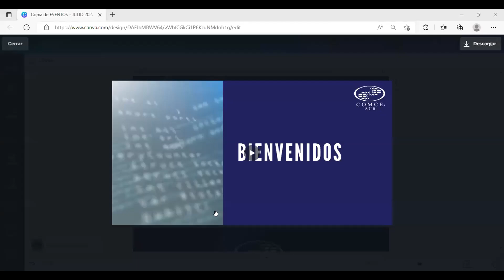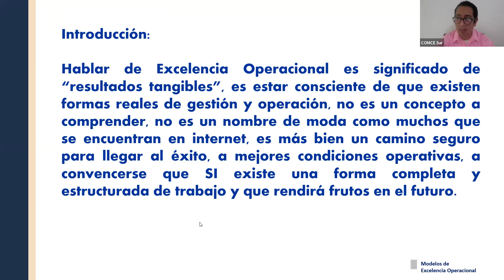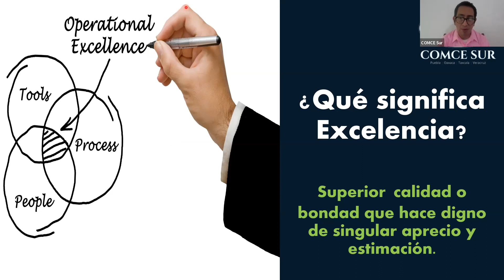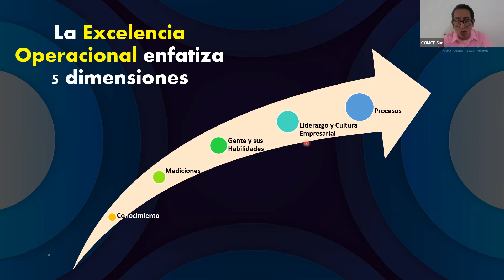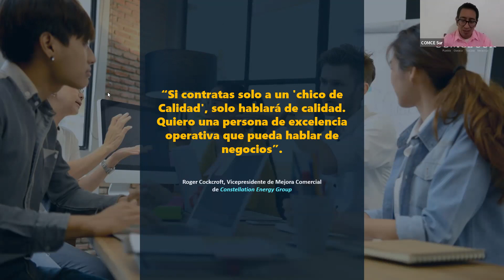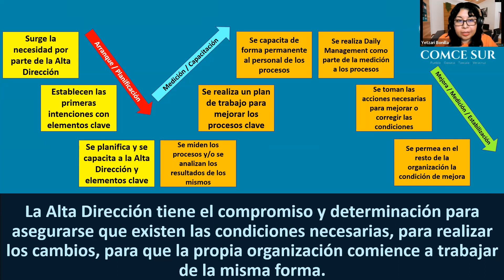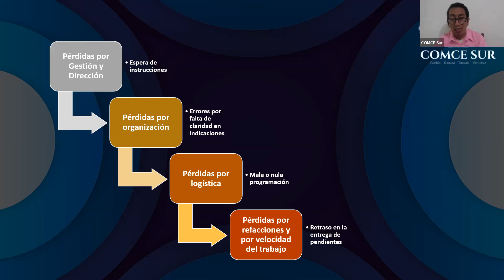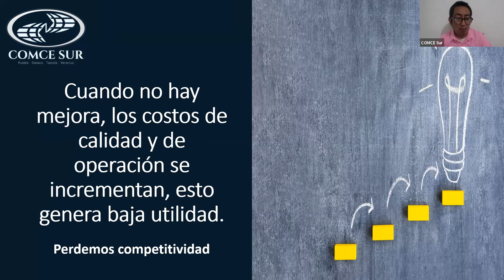Masterclass: Excelencia Operacional